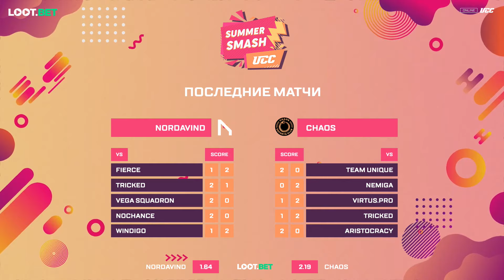(RU) | UCC Summer Smash | Nordavind vs Chaos | map 2